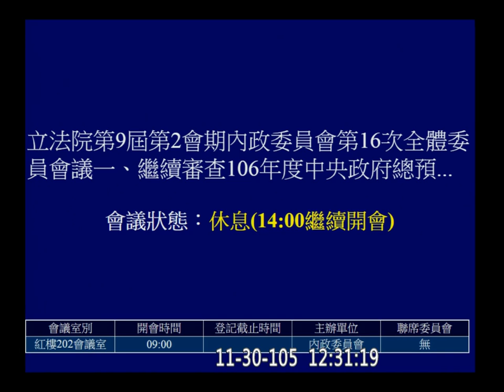20161130 繼續審查 2017 預算案 內政部 營建署 AM 內政 【立法院演哪齣？】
國家公園